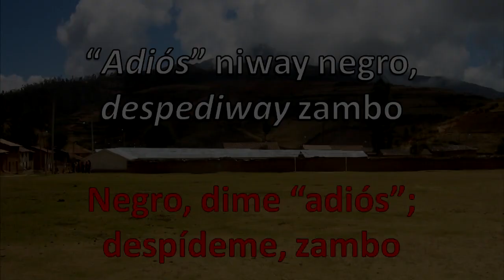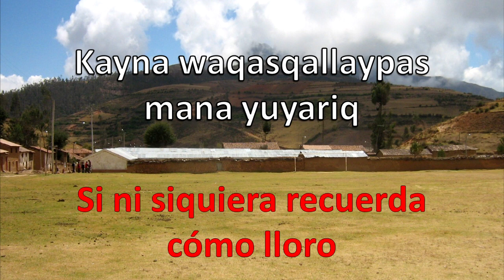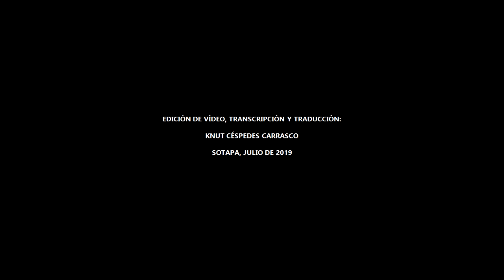"Despedillaway" - Conjunto Cumbres del Cusco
Haqay chimpachatan qawarayashani,
(Estoy observando allá enfrente)
Haqay qasachatan qawarayashani,
(Estoy observando aquella abra)
Yanay piñarukuqtin, pasakapunaypaq,
(Para irme cuando se moleste mi amor)
Yanay piñarukuqtin, pasakapunaypaq.

Adios niway negro, despediway zambo,
(Negro, dime “adiós; despídeme, zambo)
Paqta manañapas kutiramuymanchu,
(Cuidado que tal vez ya no regrese)
Paqta manañapas tupayusunmanchu.
(Cuidado que tal vez ya no nos encontremos)

Imallamansi kutiramuyman,
(Para qué voy a regresar)
Haykallamansi vueltaramuyman,
(Para qué voy a volver)
Kayna waqasqallaypas mana yuyariq,
(Si ni siquiera recuerda cómo lloro)
Kayna sufresqallaypas mana yuyariq.
(Si ni siquiera recuerda cómo sufro)

Ripuytaqa ripusaqsi,
(De irme me iré)
Pasaytaqa pasasaqsi,
(De pasar, pasaré)
Mayo hina qaparispa,
(Gritando como el río)
Wayra hina muyurispa,
(Girando como el aire)
Wayra hina muyurispa.

o0o